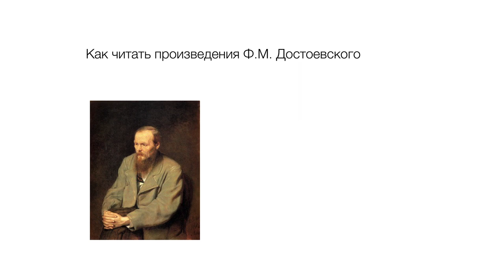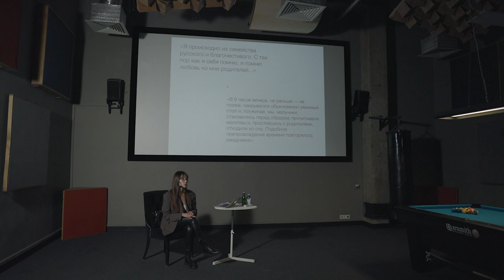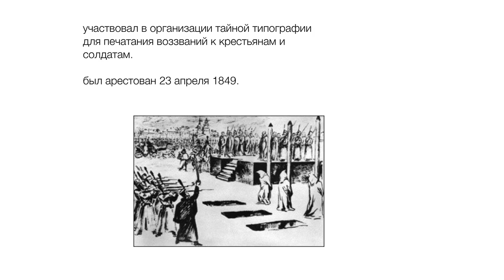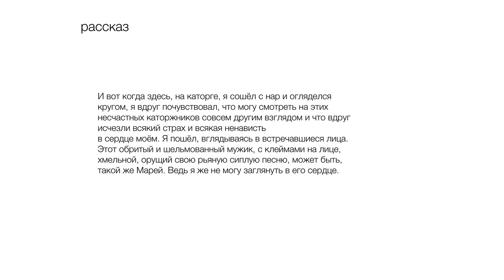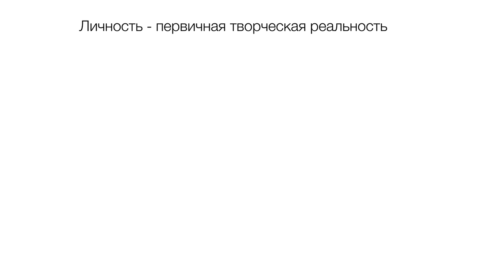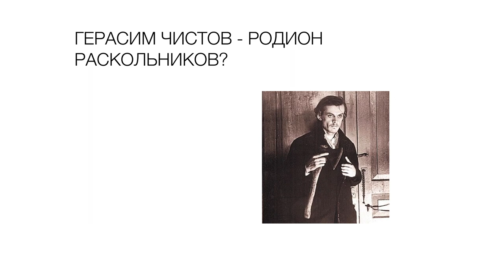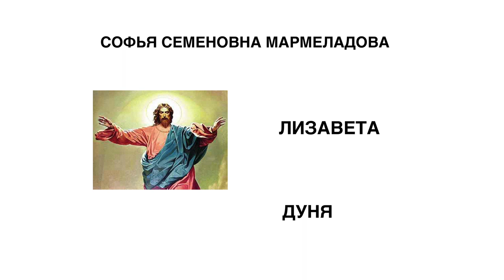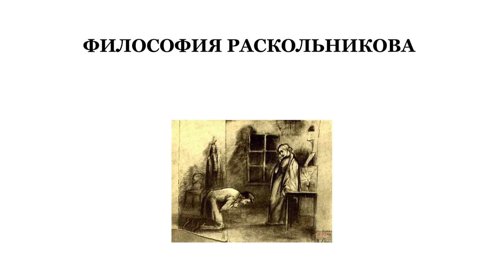Екатерина Квитко. Как читать Достоевского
00:01:49 — Алгоритм анализа произведений
00:04:03 — Биография и творчество Достоевского
00:19:09 — Реализм
00:22:04 — Личность — первичная творческая реальность
00:25:08 — История создания романа «Преступление и наказание»
00:30:02 — Значения имен
00:37:06 — Звукопись
00:40:10 — Философия Достоевского